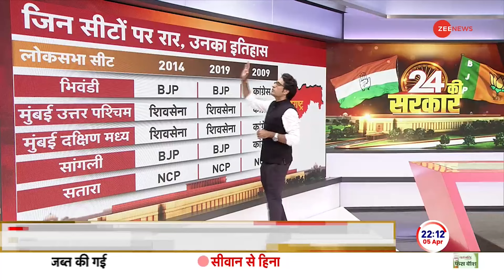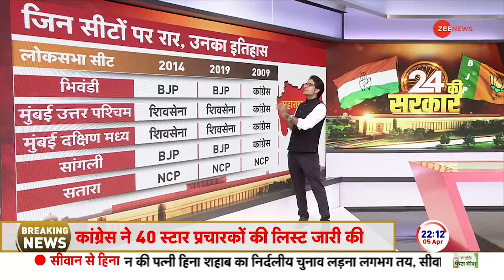24 Ki Sarkar: 5 सीटों पर 'रण'...खतरे में गठबंधन ! | Maharashtra | Lok Sabha Election 2024 | Hindi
महाराष्ट्र में 5 सीटों की वजह से उद्धव ठाकरे और राहुल गांधी आमने सामने हैं । यानी उद्धव की शिवसेना और कांग्रेस के बीच टकराव जारी है. उद्धव की शिवसेना ने इन 5 सीटों में से तीन सीटों पर अपने उम्मीदवार उतार दिए हैं । जबकि इन पांचों सीटों पर कांग्रेस भी दावा ठोक रही है । और ध्यान देने वाली बात ये है कि अब तक I.N.D.I.A. गठबंधन ने सीट बंटवारे पर कोई ऐलान नहीं किया है महाराष्ट्र में ।

Uddhav Thackeray and Rahul Gandhi are face to face on 5 seats in Maharashtra. That means the conflict between Uddhav's Shiv Sena and Congress continues. Uddhav's Shiv Sena has fielded its candidates on three of these 5 seats. Whereas Congress is also staking claim on these five seats. And the thing to note is that till now I.N.D.I.A. The alliance has not made any announcement on seat sharing in Maharashtra.

24 Ki Sarkar: 5 सीटों पर 'रण'...खतरे में गठबंधन ! | Maharashtra | Lok Sabha Election 2024 | Hindi